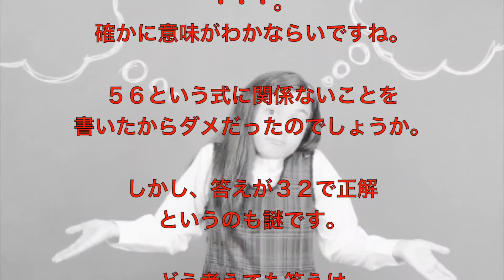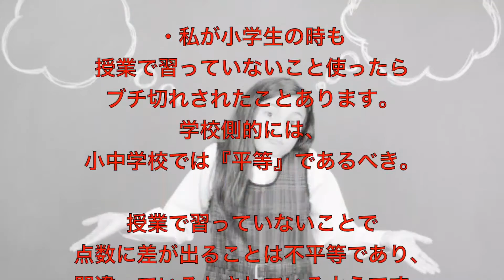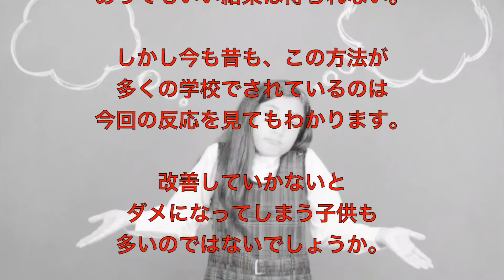【衝撃】小２算数で『８×７＋１７＝７３』を担任教師が不正解にした驚愕の理由（クズ）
小学生２年生の算数がネットで問題になりました。
８×７＋１７＝７３が不正解になったと言うのです。

正解にしか思えませんが…。
習っていない方法を使って回答すると
不回答ということのようです。
そんなことあっていいのでしょうか？

関連記事はコチラ。